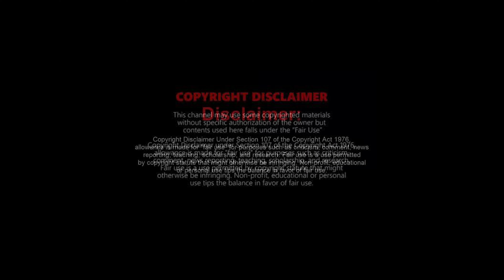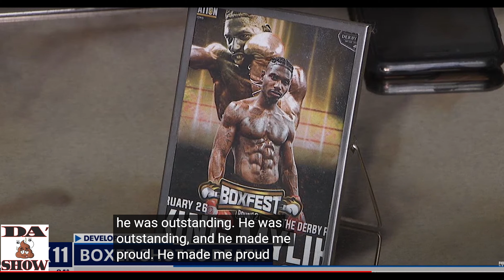Boxing Pro Mylik Birdsong Gunned Down In S. Los Angeles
Another senseless shooting in South Los Angeles that left a up and coming boxer to losing his life for no reason other than it was gang members on the hunt looking for a victim from another neighborhood. Mylik was just at the wrong place at the wrong time which is sad to say he was at home.